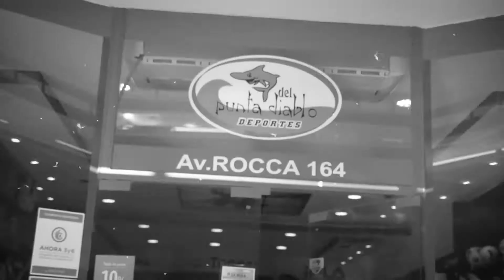ANUNCIAN MEDIDAS DE ACOMPAÑAMIENTO SOCIAL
Junto a todos los Secretarios del Ejecutivo, el Intendente Sebastián Abella presentó una serie de medidas que buscan brindar herramientas a los vecinos para paliar la difícil situación económica y social. Todas las medidas están proyectadas hasta fin de año.